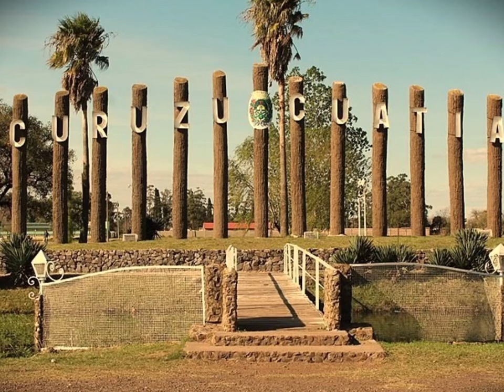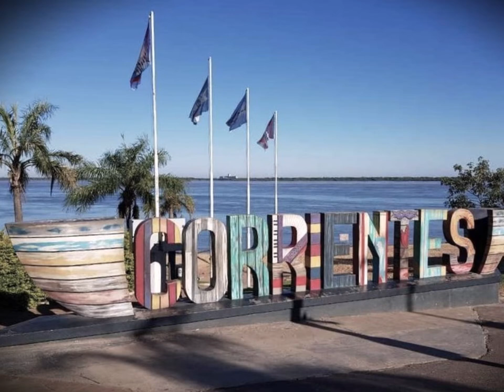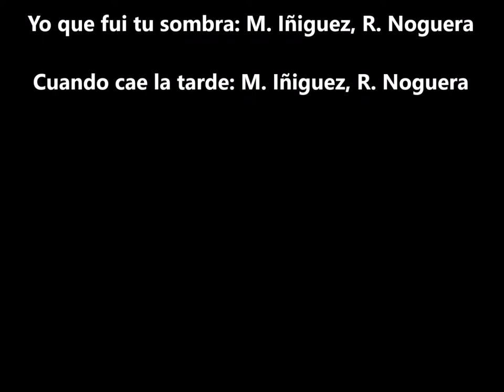RAÚL NOGUERA - EN VIVO - MAYO 2022 - En bajo: GUSTAVO GALEANO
Puede escuchar más temas de Raúl Noguera en Spotify:
TEMAS INTERPRETADOS Voz y guitarra: Raúl Noguera Bajo y consola de sonido: Gustavo Galeano / Un ser de luz: M. Iñiguez, R. Noguera / Volverte a ver: M. Iñiguez, R. Noguera / Querido Maestro: M. Iñiguez, R. Noguera / Para recuerda lo que fue tu amor: A. Tarragó Ros, R. Noguera / Alas de libertad: M. Alessandrini, R. Noguera / Con los ojos de alma: M. Iñiguez, R. Noguera / Arde el verano: M. Iñiguez, R. Noguera / Canción para Rita: M. Iñiguez, R. Noguera / Yo que fui tu sombra: M. Iñiguez, R. Noguera / Cuando cae la tarde: M. Iñiguez, R. Noguera RAÚL NOGUERA: Guitarrista, vocalista, autor y compositor del género chamamecero. Aquí pueden ver algunos vídeos míos… Un gran abrazo y gracias por compartir el que más les guste… También pueden comentarlos.
Mensajes: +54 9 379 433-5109